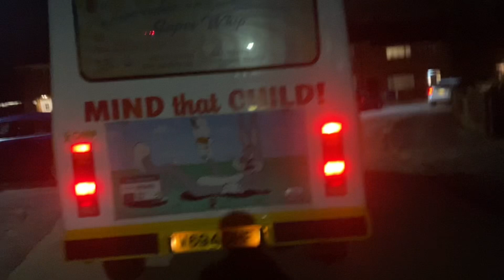Mr Angelo Ice cream van